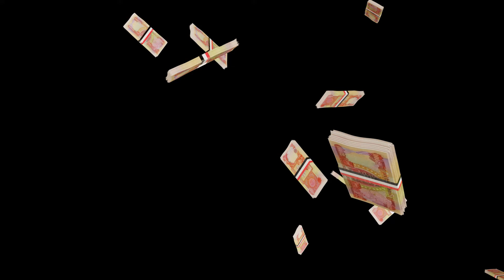25000 Dinar Stack / Iraqi Currency Bundle falling green screen / white screen / black screen